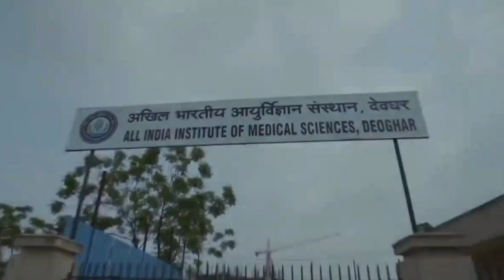2024 These 5 projects will change Jharkhand soon | Jharkhand top 5 upcoming megaprojects 🇮🇳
Top 5 up coming mega projects of Jharkhand 🔥 झारखंड के यह 5 मेगा प्रोजेक्ट पूरे होने वाले हैं 🇮🇳

Hello my dear friends this video is about the upcoming 5 mega projects of Jharkhand

In this video you will get to know about the infrastructure connectivity and transportation of Jharkhand India

Jharkhand
Jharkhand top 5 mega project
Jharkhand upcoming mega project
Jharkhand infrastructure development
Jharkhand India
Deoghar
Ranchi
Jamshedpur
Dhanbad
Bokaro
sahibganj
Sahibganj to manihari bridge
Devghar AIIMS
Jamshedpur airport
Vande Bharat express Ranchi to Howrah